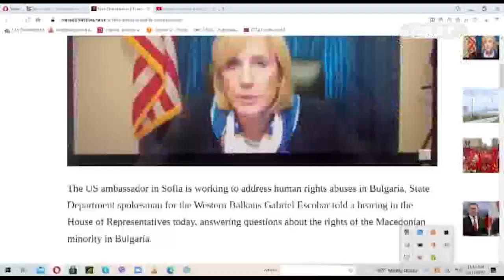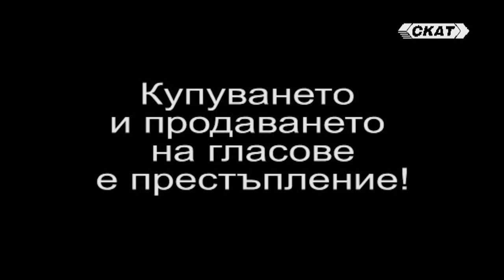Как разкриха таен план на САЩ в България?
Как чужда медия разкри, че американският посланик у нас работи за признаване на македонско малцинство? Какъв заговорът срещу България и има ли начин на съпротива? Каква е ролята на Румен Радев? И още: България минава на режим на тока през 2025г.? Защо и как беше скрито от правителството на Радев?  Трябват ли ни нови ядрени мощности?

Участва: Венцислав Тоцев – кандидат за народен представител от „Патриотичен фронт“